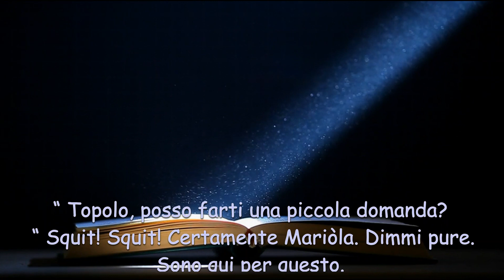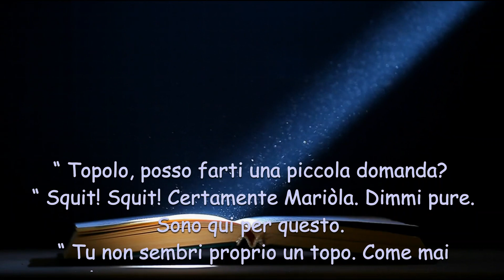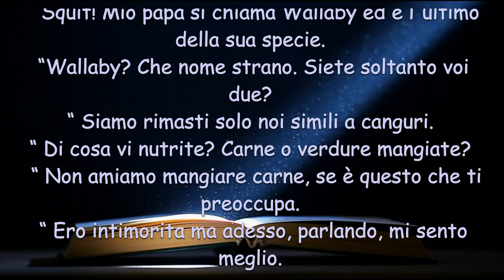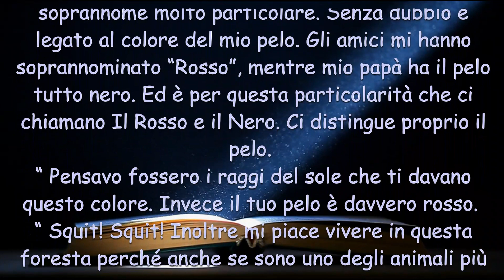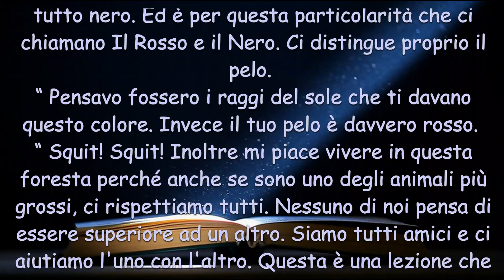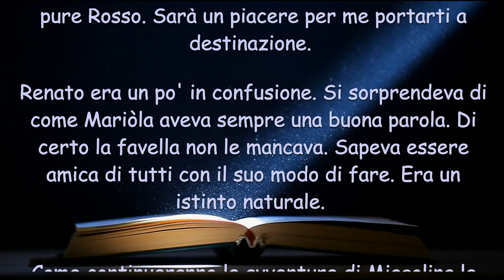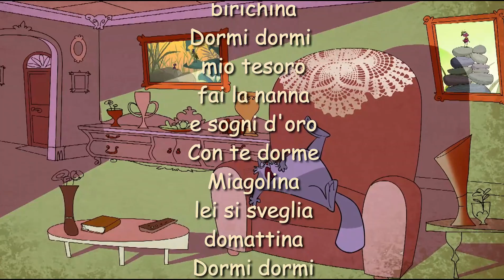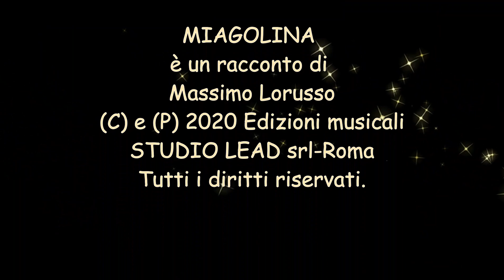Miagolina, la gattina birichina - 212° Puntata : La paura si vince col dialogo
peppa pig# canzoni per bambini# favola#

Miagolina e Renato sono nella foresta ed hanno incontrato Topolo, un topo gigante che è stato indicato loro da Peccio , il vecchio albero saggio come colui che li potrà guidare nella foresta e trovare la via del Casolare. Mariola ha paura dei topi ma nonostante ciò, inizia un dialogo con Topolo che si rivela amichevole.

Voci :
Giorgia Alissandri ( Mariola e Miagolina)
 Simon James ( Topolo)

ci sono tante sorprese e disegni dei nostri cartoni da scaricare e colorare